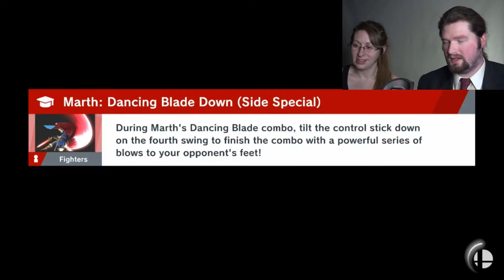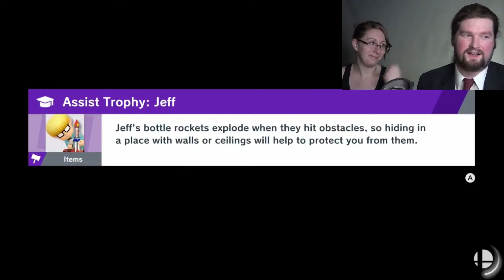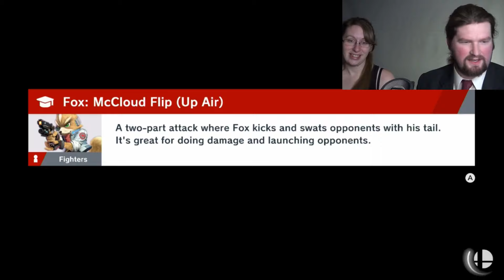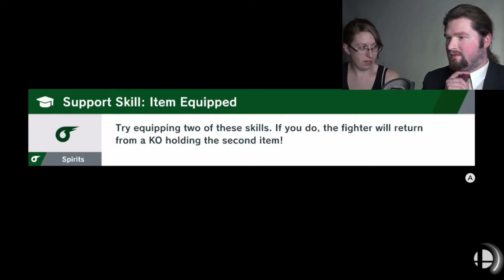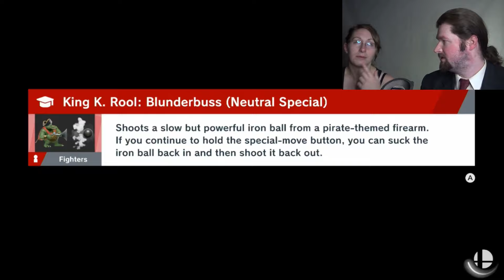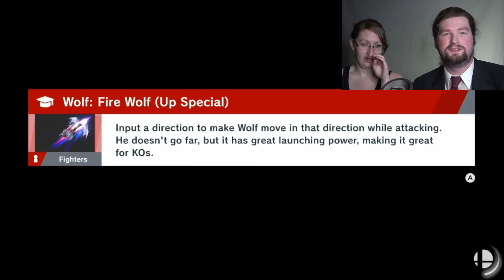DHARKON - Super Smash Bros. Ultimate #52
We once again battle what seems
like the final boss, but again, it seems
there is much more to this than it seems.